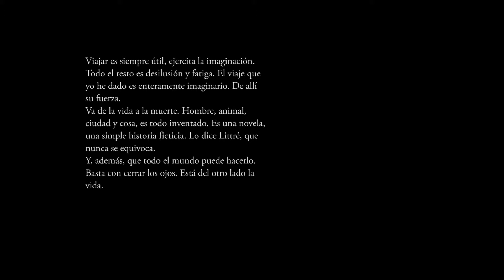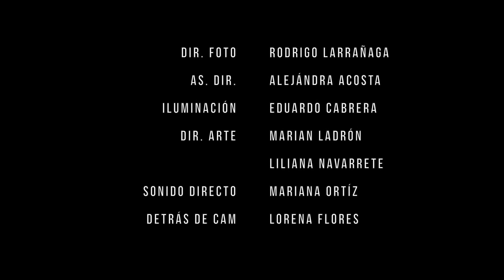MASTER LMP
Admes busca la muerte perfecta.